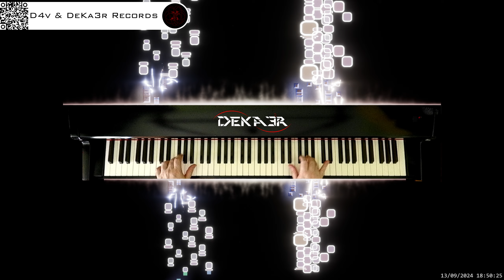🔴 irl 🎹 BALLAD OF LOVE - MÚSICA • PIANO MUSIC • PRODUCER • COMPOSER